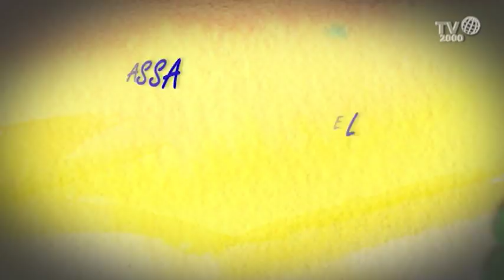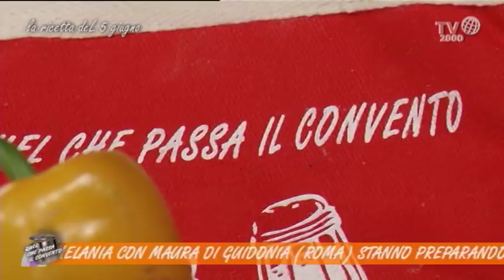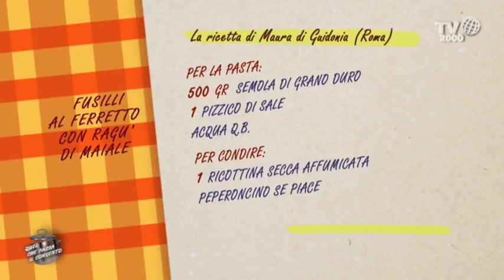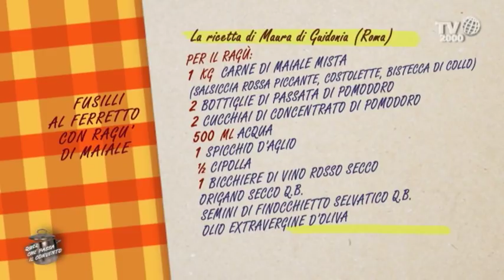Quel che passa il convento - Fusilli al ferretto con ragù di maiale